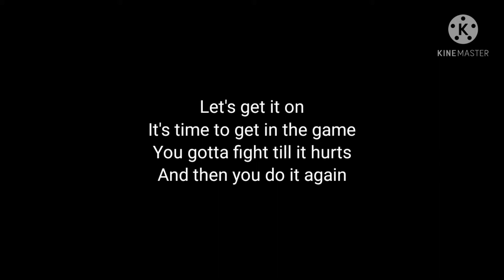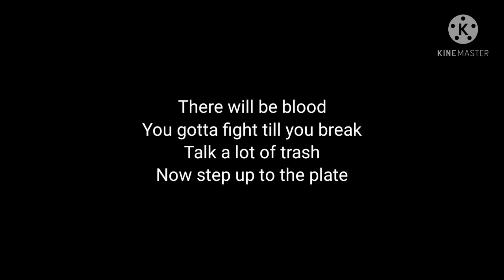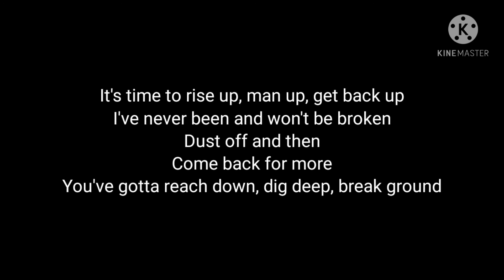Five Finger Death Punch Back for more lyrics